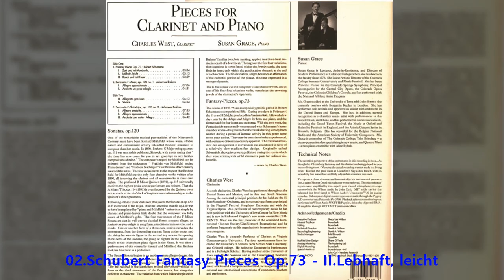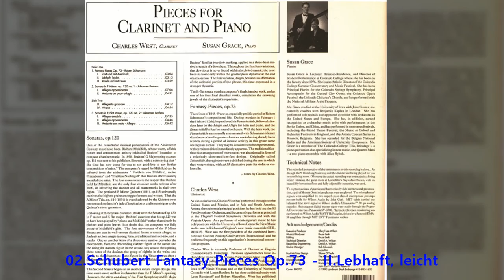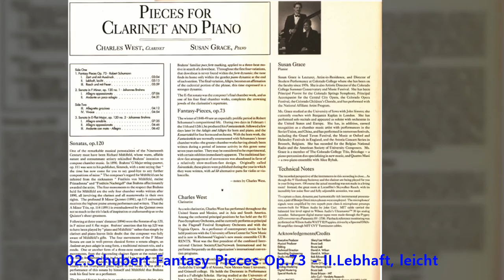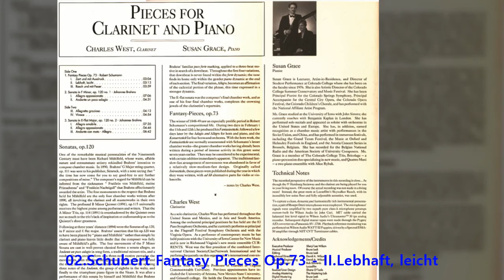LP로 듣는 클래식과 국악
LP를 재생하면서 LP내지에 있는 설명을 읽어주는 클래식과 국악

Pieces for Clarinet and Piano
Charles West(cl) & Susan Grace(p)
Wilson Audiofile(1991)

Side A
01.Schubert Fantasy Pieces Op.73 - I.Zart und mit Ausdruck
02.Schubert Fantasy Pieces Op.73 - II.Lebhaft, leicht
03.Schubert Fantasy Pieces Op.73 - III.Rasch und mit Feuer

이 LP는 미국의 Wilson Audiofile사에서 야심찬 기획 음반으로서 무게가 보통의 음반의 무게보다 2배 이상이나 무겁다.
동영상에서도 일반화질과 Blu Ray의 화질이 확연히 구분되듯이 그 당시에도 보통의 음반보다 훨씬 뛰어난 음반이 Super Analog가 있었다.
   내가 가지고 있는 LP 중에도 Super Analog LP가 있는데 그 무게가 보통 음반보다 2배 이상이나 무겁다.
   그 만큼 제작비용이나 연주 등 내용면이 보통보다 더 심혈을 기울였다는 뜻이다.
   이 음반의 테크니컬 노트에서는 악기와 리스닝룸 그리고 작업에 사용된 기기에 대하여 상세히 기술하였다.
   이 음반의 표지의 오른쪽 상단에 보면 'Definitive Recording'이라는 문구가 나오는 데 거의 완벽한 녹음이라는 뜻에 가깝다.
   내가 슈퍼 아날로그 음반을  살 때 일본화로 거의 3,900엔(1990년도 기준)을 주고 샀던 기억이 있다.
이 음반이 그 슈퍼 아날로그보다 더 값진 음반으로 생각이 된다. 음반, 자켓 및 보관상태는 최상이다.

2.이 음반은 클라리넷과 피아노를 위한 소품집인데 실린 곡들은 클라리넷을 전공하거나 취미로 가지고 있는 분들이라면 누구나 한번쯤은 연주해보고 싶은 곡들이다.
  브람스의 클라리넷 소나타 1번과 2번 그리고 슈베르트의 클라리넷을 위한 환상곡 3곡이다.
  나도 클라리넷을 취미로 하고 있기 때문에 슈베르트의 환상곡을 연습해 보적이 있는데 굉장히 아름다운 곡들이다.
  곡 해설은 별도로 하지 않아도 들으면 아름다운 곡이라는 것을 금방 알 수 있다.

3.음질은 기대이상으로 훌륭하다. 물론 상급기종으로 들으면 더 좋을 것이다.
   소문으로 들었지만 피에르 앙타이가 연주한 바흐의 골드베르그 변주곡을 좋은 오디오로 들으면 마치 감상자 앞에서 연주하듯 연주자의 거칠고 깊은 숨소리까지 들린다고 한다.
   그런 면에서 본다면 좋은 오디오를 가지고 싶은 열망은 커지는 것이다. 그렇지만 단순히 고가의 오디오로(고음질 오디오)의 탐닉이라면 음악 감상하는 데에는 별로 도움이 되지 않는다.
   음악이라는 것이 좋은 소리로만 알 수 있는 것이 아니라 감상자의 받아들이는 순간의 어떤 필(feel)에 의해 그 음악은 평생 잊을 수 없는 것이 될 수도 있고 그냥 소음에 지나지 않는 그저 그런 곡이 되는 것이다.
   그 다음이 음악에 대한 공부라고 생각한다. 그 다음이 온 마음과 정신을 집중하여 음악을 많이 듣는 것이다.
   들을 때도 기준은 항상 레프런스(Refrence)를 잘 정해야 한다.
   예를 들어 베토벤 피아노 소나타 전곡의 녹음에 대한 명반은 너무나 많다. 그러나 진작 아르투르 슈나벨(A. Schnabel)부터 듣는 사람은 드물다.
   왜냐하면 베토벤 소나타를 현대 피아노 악기로 처음으로 녹음으로 남긴 연주자 중에 한명이기 때문이다. 그 이후는 구전하는 문헌이나 대대로 스승으로부터 또는 학파에서 전해오는 테크닉으로 후대는 단지 짐작으로 연주하는 것 뿐이다.
   그래서 무작정 음악을 듣는 것이 제일이 아니냐는 말도 이 대목쯤에서는 다시한번 음악에 대해 진지하게 생각하게 만드는 것이다.
   어떤 음악을 듣던 그것은 중요하지 않다. 세상일이 그렇겠지만 새로운 일을 시작할 때는 기초가 아주 중요하다. 기초를 얼마나 튼튼하게 쌓느냐에 따라 그 깊이와 넓이는 시간이 흐르면 흐를수록 차이가 날 수 밖에 없다.
나도 클래식에 열망이 큰지라 클래식에 관련된 서적은 꽤나 많이 가지고 있다. 거의 50권 이상이 된다. 주로 음반 소개를 한 서적이 대부분이다. 몇 해 전부터 음악에 대한 깊이 있고 통찰력이 있는 책들을 보기 시작했다.

   음악을 듣는다는 것은 작곡자, 연주자 다음으로 괴로운 일이다.
   음악을 듣는다는 행위는 어떻게 보면 연주자보다 더 괴로운 일일 것이다.
   연주자는 음악을 연주하는 동안에는 즐겁거나 괴롭거나 그것에 집중할 수 있지만 청자(聽者)는 그 음악의 시작부터 끝까지 아무것도 하지 않고 아무런 잡생각 없이 가만히 앉아서 오로지 그 음을 따라 오로지 집중만 해야 한다.
   그것이 쉬운 일일까? 음악을 듣는 행위 중에는 어떠한 다른 행동을 취해서는 아니된다. 그런 자세가 진정으로 음악을 듣는 행위이다.
   만약에 음악을 들으면서 다른 행동을 하는 것은 음악을 즐기는 행위일 뿐이지 음악을 듣는 것은 아님이 분명하다.
   그렇기 때문에 음악을 듣는다는 것이 얼마나 어려운 일인지 알 것이다.
   그래서 음반 1장을 듣는 행위가 하루에 1장을 소화하기에 어려운 법이다.
   위에서도 언급했듯이 음악은 청자의 느낌(feeling)이 가장 중요하다고 했다. 그러나 그 음악을 비로소 나의 것으로 화(化)하기 위해서는 어쩔 수 없이 이론 공부를 할 수 밖에 없다.
 음악이 탄생 배경이나 음악이론(화성 및 곡 해설 포함)을 공부하지 않으면, 귀를 통하여 듣는 음악은 공중으로 흩어져 버리는 음표와 같다. 공중으로 흩어져 버린 음표는 다시는 주워 담지 못하기 때문이다.
   음악이란 그런 어려움을 가지고 있다.
    감각적이고 감성적은 음악은 오래가지 못한다. 가장 쉬운 예로 대중가요를 보라. 감성을 자극하는 대중가요는 개인적으로 지나간 추억이 될지는 몰라도 세상의 모든 사람들이 어떤 곳에서 어떤 상황에서도 진지하게 받아들이거나 듣는 것이 아니기 때문에 생명력이 짧고 금새 소멸하게 되어있다.
   그러나 클래식(국악, 민속음악 등)은 그렇지 않다. 몇 백 년의 세월이 흘러도 같은 곡을 연주하는 이가 늘 새롭게 나타나고 또 듣는 사람도 또 새롭게 나타난다.
그리고 한 인간이 살아가면서 정신적인 토대가 되어주는 하나의 축이 된다.
   음악감상이라는 것이 이래야 하는 것이다. 그것을 진정한 의미의 음악을 알아가는 과정이라고 생각한다.

개인적으로도 몇 번 밝힌바 있지만 음악은 신에게 이르는 또 다른 방법이라고 늘 생각한다. 믿든지 말든지.